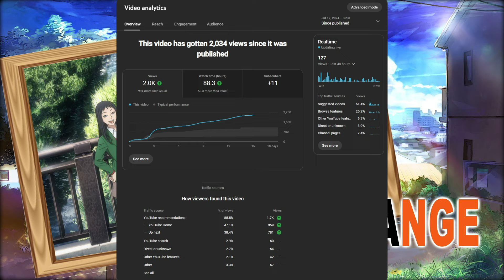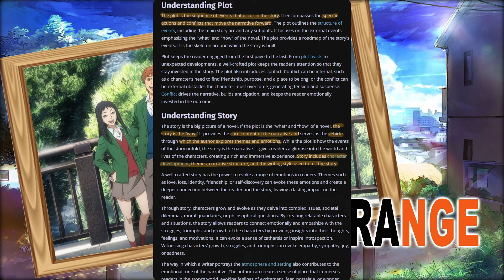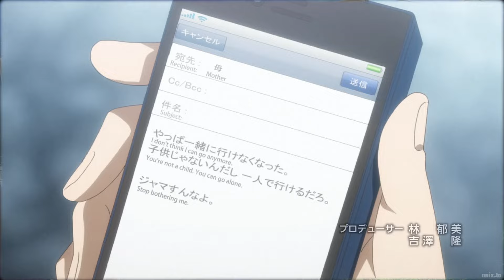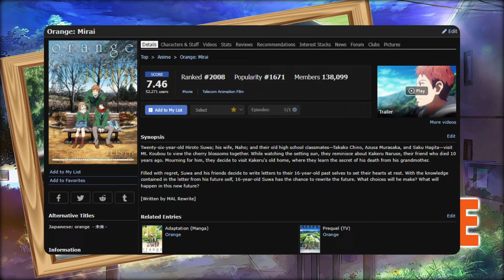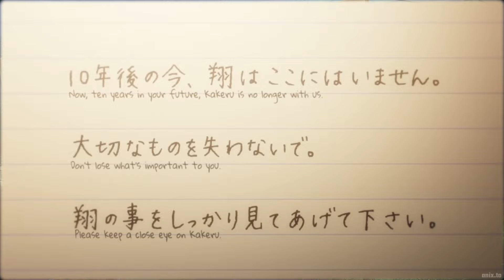This isn't Your Average Drama Anime...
•–•Don't read this! Don't do it! Don't open this unless you want cookies!

→Ah. So you've come to read the description, have you? I just wanted to say thank you to everyone who's been turning out to my channel all year! I wouldn't be doing this if it weren't for all of you!
A BRAND NEW GAMING CHANNEL is COMING VERY SOON, and maybe some other little things... OwO

•–•Wait up! Looking to join the BRAND NEW Discord server?

CHAPTERS:
0:00 Introduction to "Orange" / Quick Thanks!
2:11 Video Structure
2:23 Portrayal of Guilt x Regret
5:58 Friendship x Happiness
8:12 What It Means to Be A Friend
10:37 Why I Love This Anime
11:19 End Screen/Watch More! :D

VIDEO INFORMATION:
• Anime[x]/Manga[x]/Light Novel[ ]/Game Title[ ]/Game(play)[ ]:
Orange
• Game/s: NA
• Companies/Studios/Developers: Telecom Animation Film

COPYRIGHT:
• I Always Give Credit And Use Legal Material Or Content That Is Designed For Community Use.
• All Information I Use Is In The Public Domain.

 • torii ⛩️ japanese lofi vibes (no copy...
💿 Listen everywhere:
*ARTICLE LINKS/ATTRIBUTION:
•Background: